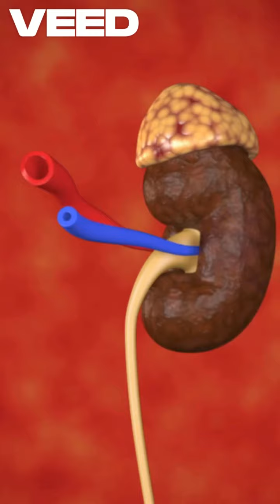Kft टेस्ट यानी (किडनी फंक्शन टेस्ट) में क्या होता है आइए जाने।